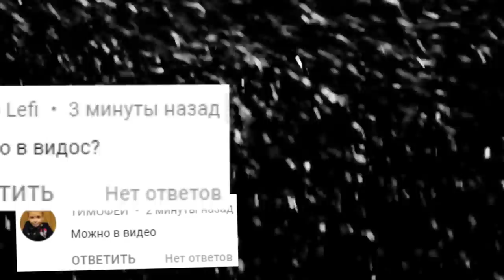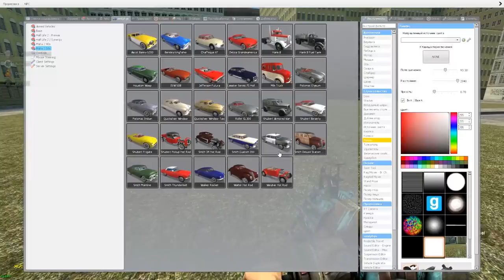СИРЕНОГОЛОВЫЙ ГОНЯЕТСЯ ЗА НАМИ В ГОРОДЕ ГАРРИС МОД SCP ► Garry's Mod